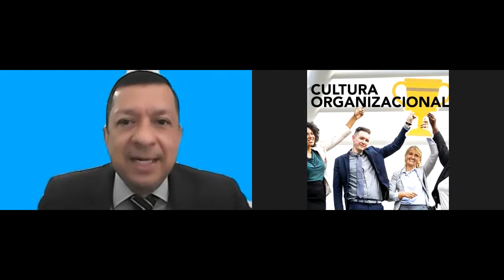COMO CREAR UN EQUIPO GANADOR 3/3 TERRITORIO LIVINGFULL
3ra MASTER CLASS CON  JAVIER ALARCON SOBRE COMO FORMAR UN EQUIPO GANADOR EN ROYAL PRESTIGE.